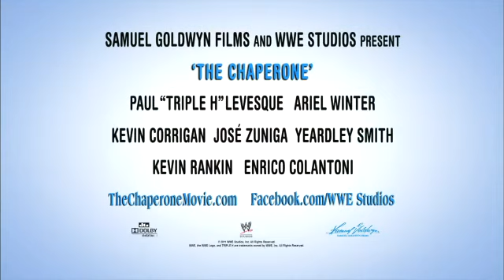The Chaperone Trailer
The Chaperone Trailer sinema